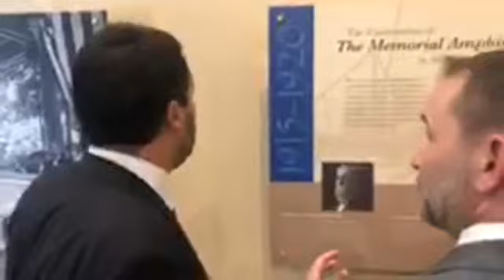MATTEO SALVINI in diretta dal Cimitero Nazionale di Arlington (WASHINGTON, 17.06.2019)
In diretta dal Cimitero Nazionale di Arlington, onore, un pensiero e una preghiera per i caduti per la Libertà.